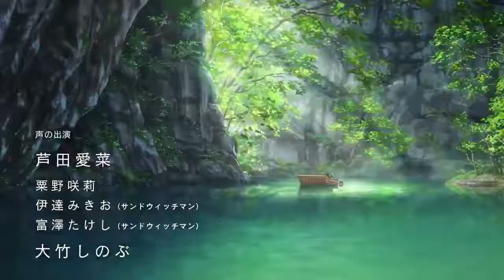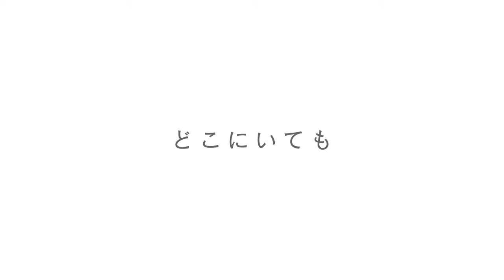"The House of the Lost on the Cape" - New PV!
The film is scheduled for August 27 in Japan.